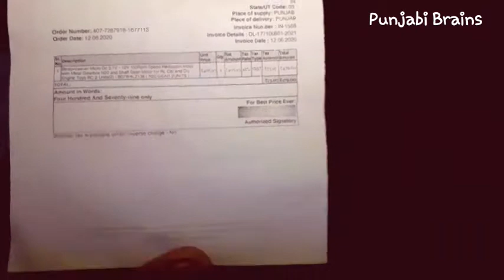Unboxing Micro dc 3.7v to 12 v || 30to 100 rpm speed reduction motor with metal gear box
Please
                           My
                                 Channel 🙏

Sade  channel nu vadh to vadh support karo g